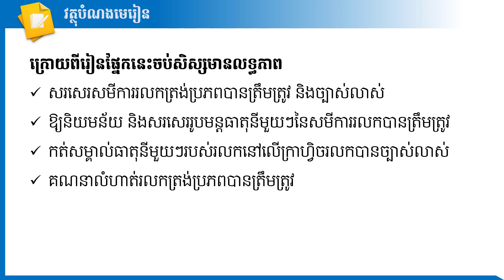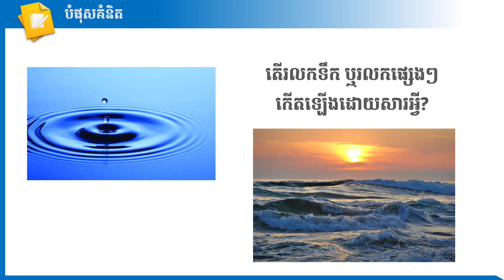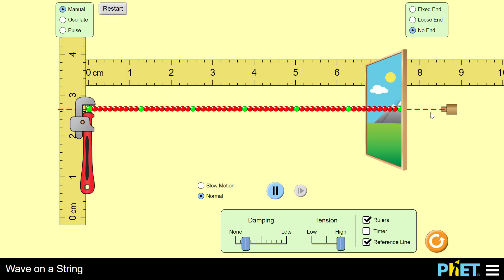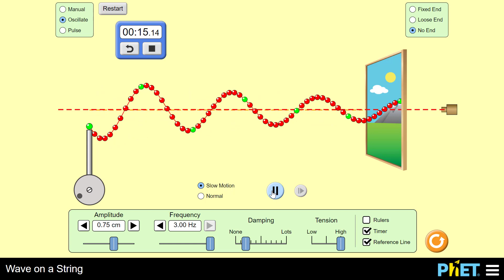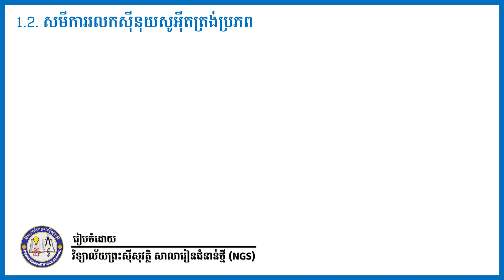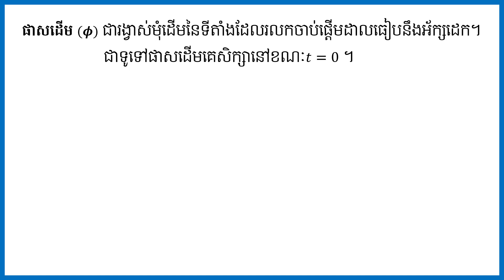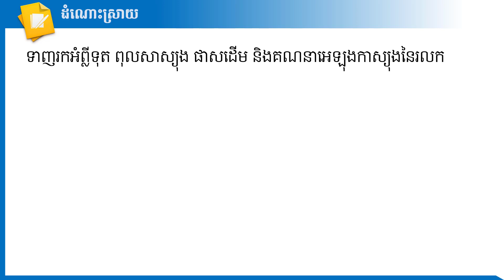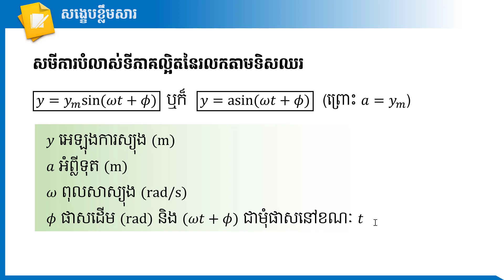2 K12PHYEP13 រូបវិទ្យា៖​ ថ្នាក់ទី១២ ជំពូក២ មេរៀនទី១៖ គោលការណ៍តម្រួតនៃរលក និងរលកជញ្ជ្រុំ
មុខវិជ្ជា៖ រូបវិទ្យា
ថ្នាក់ទី៖ ១២
ជំពូក២ មេរៀនទី១៖ គោលការណ៍តម្រួតនៃរលក និងរលកជញ្ជ្រុំ